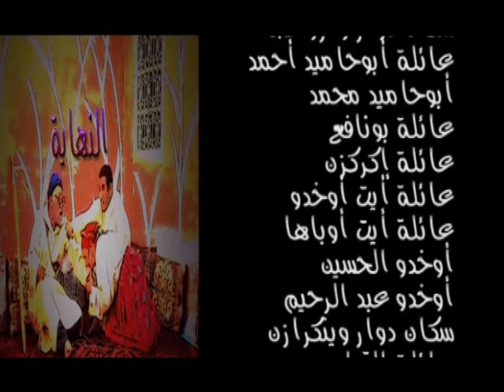FILM BOLMSAYL Vol 2 فيلم بولمسايل مع الفنان الكوميدي العربي الهداج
disco vision FILM BOLMSAYL Vol 2 فيلم بولمسايل مع الفنان الكوميدي العربي الهداج

مرحبا بكم في عالم الافلام الامازيغية بجميع مجالاتها سواء في الدراما والكوميديا والتشويق في الافلام والمسلسلات والسكتشات الامازيغية. جميع انتاجات ديسكوفيزيون سترفع على هذه القنوات
قناة الافلام @disco vision  |  @Production Disco  وقناة الانتاجات الموسيقية ​
 فلاتنسو الالتحاق بالقنوات وتأكيد التوصل بالاشعارات والفيديوهات بتفعيل خاصية الجرس
مرحبا بكم ودائما وابدأ ننتظر مؤازرتكم ، إعجابكم، إقتراحاتكم ، والأهم تدخلاتكم البناءة
لأننا بكم ولكم ولا نملك سوى انتم

جديد افلام تشلحيت افلام امازيغية بجودة عالية ومن انتاج ديسكوفيزيون